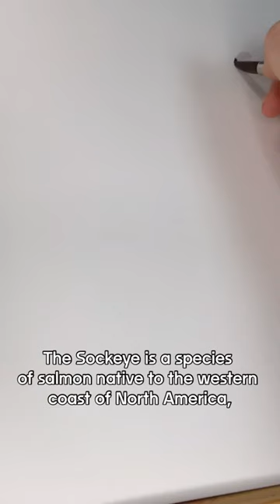Red salmon, kokanee salmon, blueback salmon, or simply Sockeye. The Sockeye salmon facts!